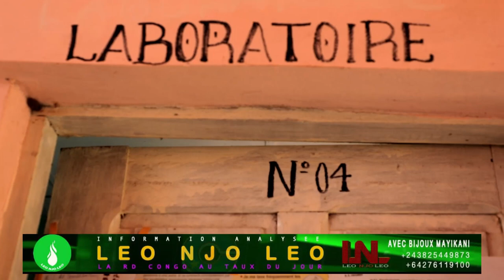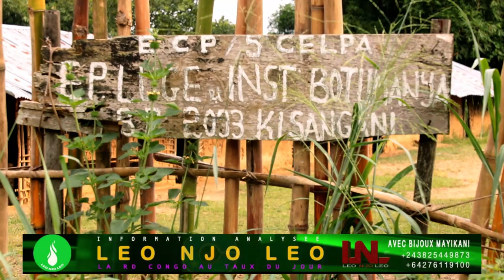TELE REALITE : COMMENT VIVENT LES HABITANTS D'IMBOLO DANS LA PROVINCE D'ITURI